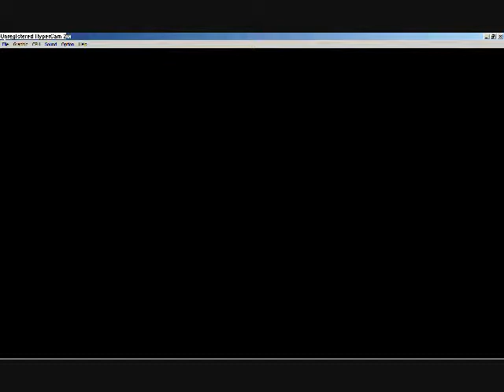vectorman part 2